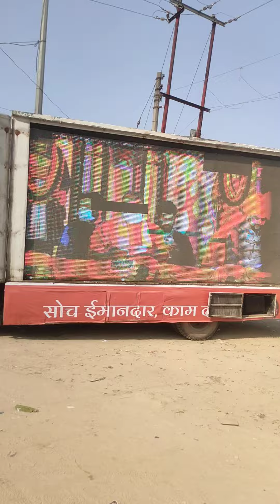deoria mela || सुपरस्टार Kheshari लाल yadavg || near देवरिया overbridge || superstarindian